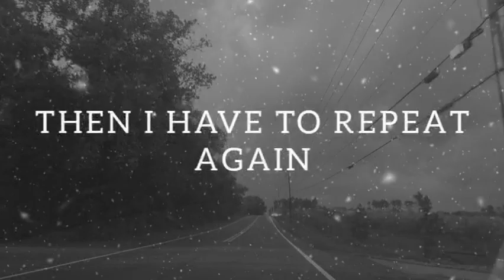HOW BEAUTIFUL YOU ARE Love Poems